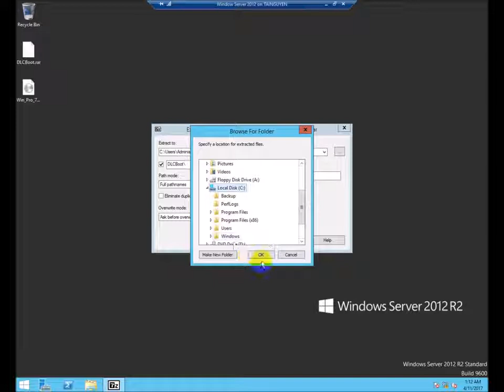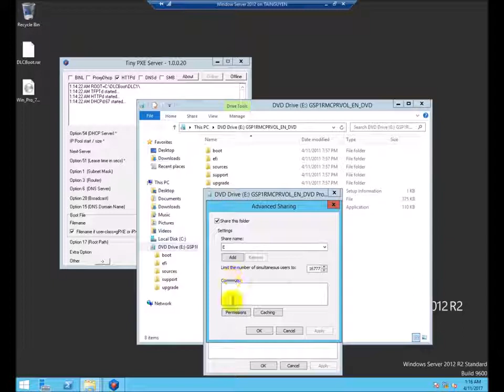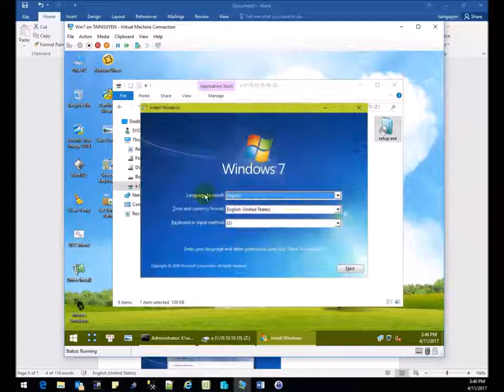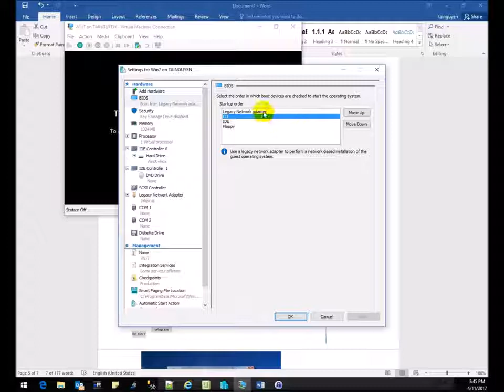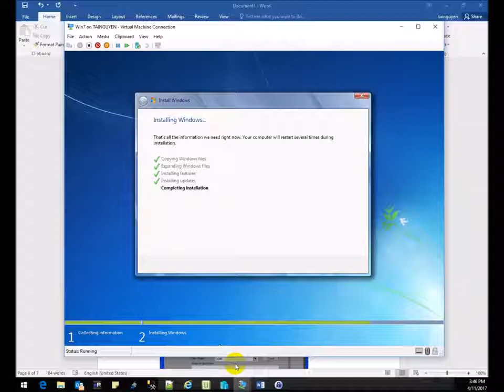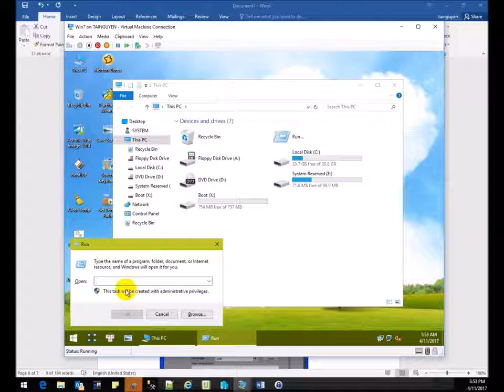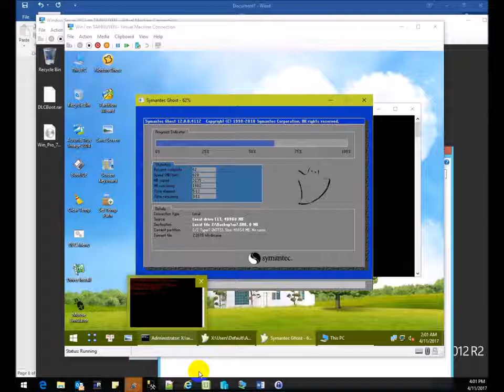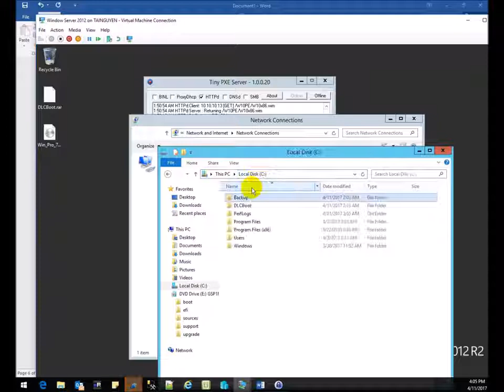Hirrent boot via LAN Install Windows via Network